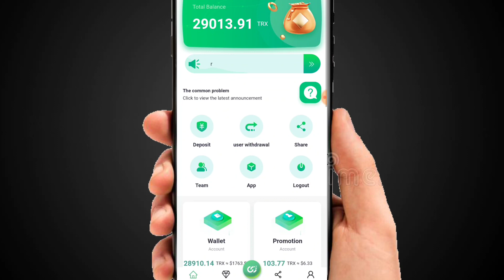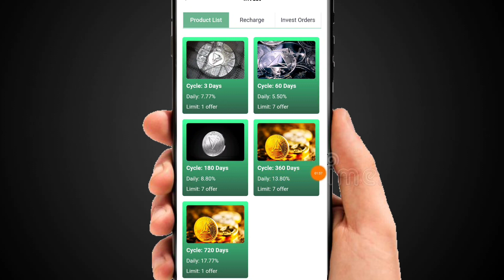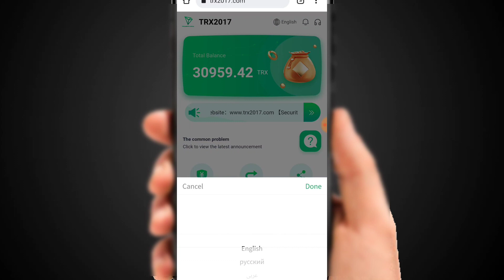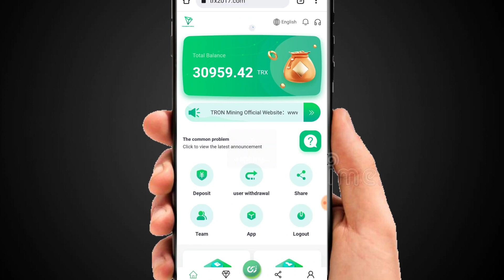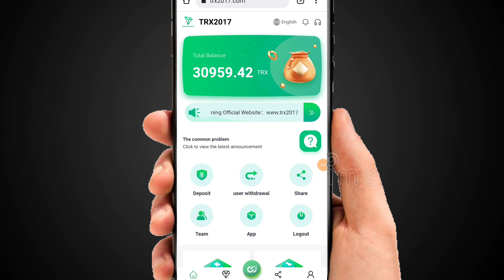Invest with confidence, 100% trust the website free 7777 rewards, the team has earned 300,00,000+TRX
The TRON Foundation was created and released in 2017.

At present, there are dozens of self-built mines and cooperative mines around the world. The world's leading one-stop blockchain computing power ecosystem TRON nth America Mining integrates more than 5.8 million mining machines in 36 countries and regions around the world. In December 2021, tron ??miners made nearly $3.5 billion. youtube has been officially certified as a legal and compliant company, so you can invest with confidence. TRON mining company, official link: (TRX2017.COM)

Referral mining gets rich rewards: the referrer is your LV1, the referrer is LV1, the referrer is LV2, the referrer is LV2, the referrer is LV3, and you get commissions from them. You will get a 15% commission every time you make a LV1 deposit. Every time you make a LV2 deposit, you get a 2% commission. Every time you make a LV3 deposit, you will get a 1% commission. For every 10000trx deposited to your LV1, you can get 1500trx commission. LV2 recharge 10000trx returns 200trx commission, LV3 recharge 10000trx returns 100trx commission (commission can be withdrawn immediately)

Join the TRON mining platform and become the next multimillionaire!